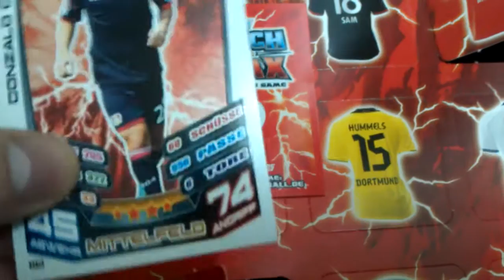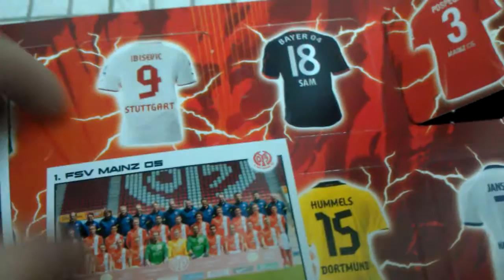Match Attax 2013/2014 Adventskalender Türchen Nr. 5 öffnen opening Karten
Match Attax 2013/2014 Adventskalender heute öffnen wir das Türchen Nr. 5
Jeden Tag ein neues Video wo wir ein Türchen öffnen. Um Welche Zeit wir das Video hochladen wissen wir selber nicht wies uns eben passt, also haltet Auschau
euer BoostKanal